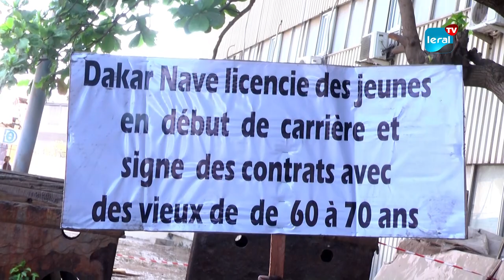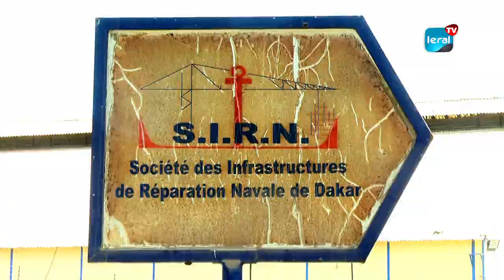Dakarnave: Le collectif des travailleurs licenciés exige le respect des employés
Le collectif des travailleurs licenciés de Dakarnave ont tenu un point de presse ce Jeudi pour déplorer la décision qui a été prise au niveau de l’administration, souhaitant que l’Etat ne signe pas le contrat de Dakarnave aux nouveaux repreneurs étrangers.

 Les licenciés ont pris la décision de faire dégager tous les espagnols qui font que ternir leur image. Ils réclament le respect mutuel de l’administration envers les employés qui se sentent concernés par des difficultés financières.

D’après le coordonnateur des délégués du personnel de Dakarnave, Moustapha Mbow, les licenciés ne font plus partie de la direction. Et, il souhaite que les travailleurs soient impliqués dans le processus de négociation avec les dirigeants afin de trouver une alternative à la portée de tous.